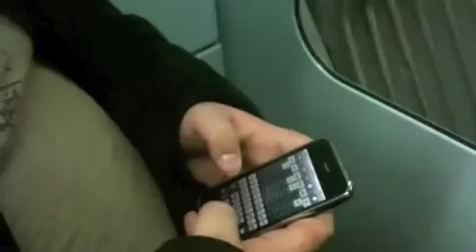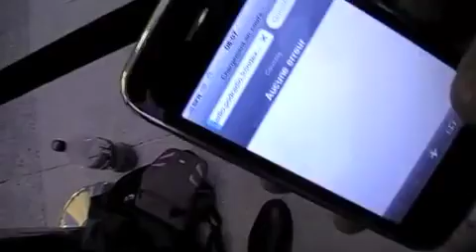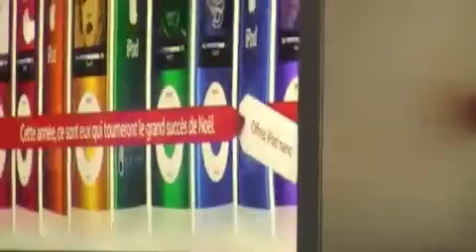Ouverture de l'Apple Store d'Odysseum (Montpellier) vue par Pof et Phil